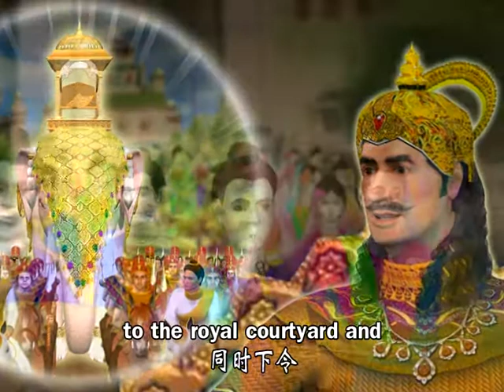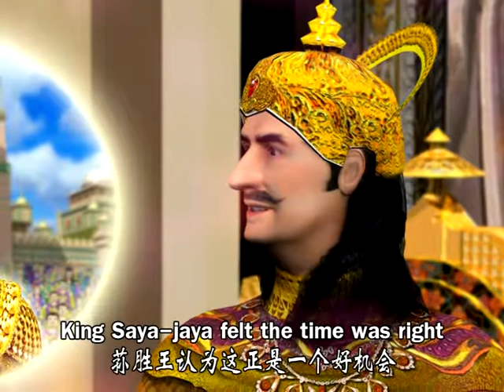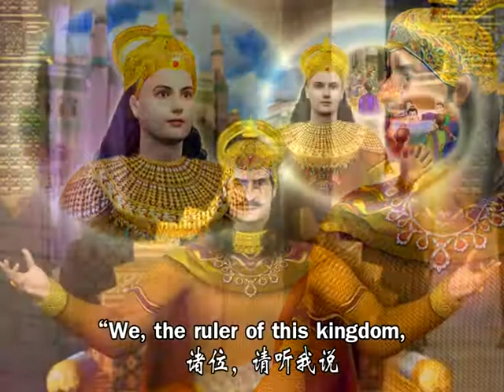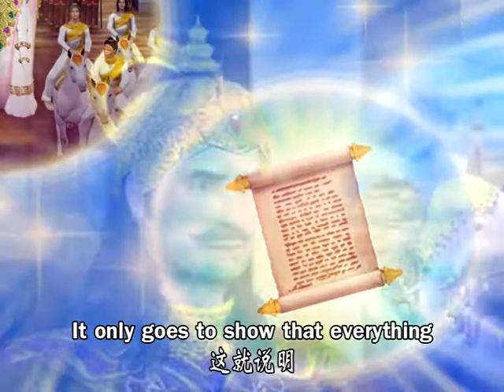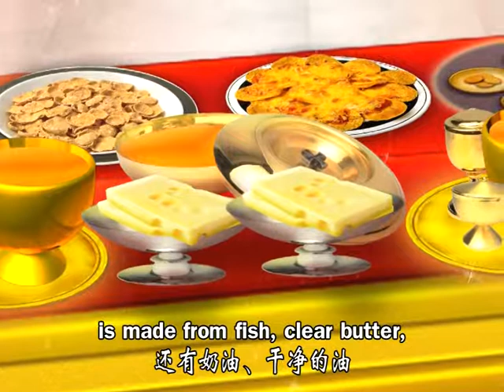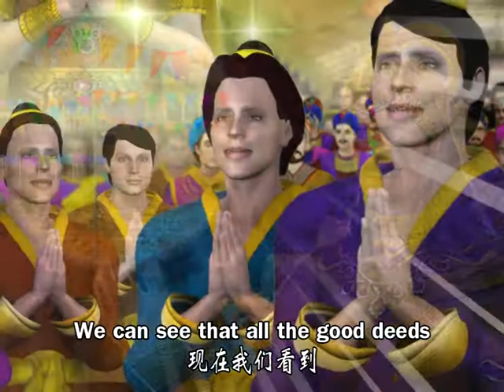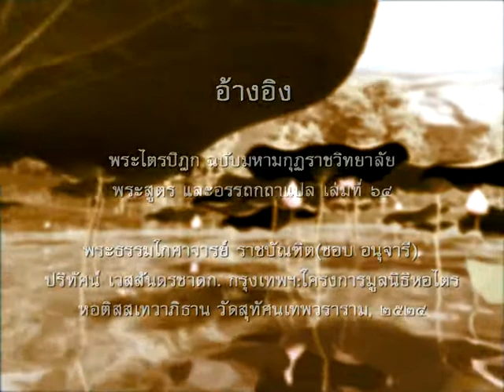10 พระเวสสันดร ตอนที่ 104